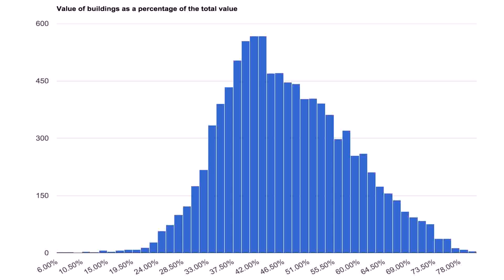Rent Land For Tiny House Uk (see description) (see description)